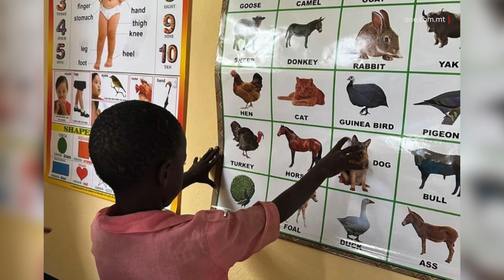Il-FOQRA JAPPREZZAW SA L-IĊKEN ĦAĠA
ONE.COM.MT • Se nlaqqgħukom issa ma’ grupp ta’ parteċipanti li l-Ġimgħa filgħaxija waslu lura pajjiżna wara jiem li għamlu fi  fuq xogħol missjunarju.

FILMAT: JOSEPH MIFSUD

Grupp ta’ tnax–il voluntiera fi ħdan l-Assoċjazzjoni Karibu Malta wasal Malta mill-Kenya fejn hemmhekk wettqu xogħol volontarju fost il-foqra bejn it-28 ta’ lulju u t-18 t’Awwissu. Imwaqqfa għaxar snin ilu sa mill-2013, l-għan ta’ din l-Assoċċjazzjoni hu li tagħti spinta l-edukazzjoni f’pajjiżi li għadhom qed jiżvillupaw. Fil-fatt matul is-snin, grazzi għall-ġenerożità tal-Maltin bniet żewġ skejjel fid-djoċesi ta’ Kipangajeni u Mbaoni.

Il-grupp ta’ din is-sena li l-etajiet tiegħu kienu jvarjaw bejn l-24 sena u l-65 sena, ħadem fuq il-proġetti f’dawn iż-żewġ villaġġi foqra ħafna, fejn fost oħrajn sar xogħol kbir ta’ restawr f’ dawn iż-żewġ skejjel. B’mod attiv, il-voluntiera waqqgħu saħansitra partijiet minn dawn l-iskejjel, sar xi tikħil u anki xi xogħol ta’ żebgħa.

Fil-Kipangajeni sar xogħol biex tinfetaħ borehole ġdida bil-għan li jkun hemm aċċess għall-ilma nadif għar-residenti.

Mal-grupp ingħaqad ukoll Fr Elmar Pace, li din kienet it-tielet esperjenza tiegħu fil-missjoni. Tlabnih jimraħ aktar fuq l-esperjenza ta’ din id-darba.

FR ELMAR PACE
DIRETTUR SPIRITWALI TAL-GRUPP
“Hija esperjenza qawwija ħafna. Hemm diskrepanza kbira ħafna bejn il-ħajja li ngħixu hawnhekk, l-istandard għoli li ngħixu hawnhekk. Il-faqar kbir li tara tmissu b’idejk jiġifieri, ma nammiġinawhx. Trid tmur hemmhekk u jien mhix l-ewwel esperjenza tiegħi, kont imdorri nara dak il-livell ta’ ħajja imma l-grupp kollu fl-ewwel ġimgħa kien ixxukkjat x’ħin jara n-nies hemmhekk f’liema faqar jgħixu. Fl-istess ħin il-ferħ li jittrasmettu. Kull ħaġa li tagħmel magħhom jifirħu jiġifieri japprezzaw ħafna.”

Barra x-xogħol manwali li għamlu, l-voluntiera ħadmu sabiex jiskopru xi proġetti li jistgħu jaħdmu fuqhom fil-ġejjieni.